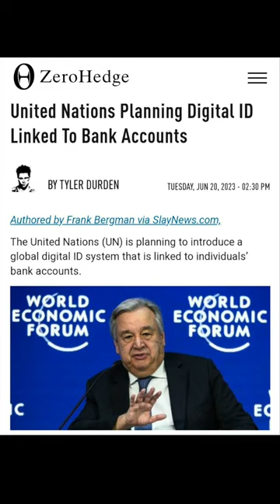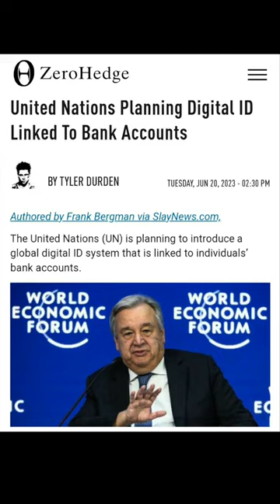Folks!!! What The U N Just Called For Is Absolutely Huge!!!